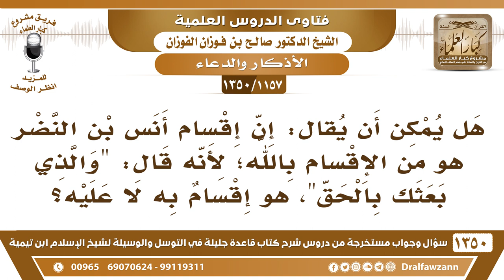[1157 /1350] قول أنس بن النضر "والذي بعثك بالحق" هل هو من الإقسام بالله؟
-[1157 /1350] السؤال: هل يمكن أن يقال: إن إقسام أنس بن النضر هو من الإقسام بالله؛ لأنه قال: والذي بعثك بالحق، هو إقسام به لا عليه؟
الجواب: أقسم على الله جل وعلا.
للاشتراك في قناة الشيخ صالح الفوزان
أسئلة وأجوبة من شرح قاعدة جليلة ( 1350 ) مقطع

للاستفسار والإقتراحات والدعم
رئيس الفريق
لمشروع كبار العلماء